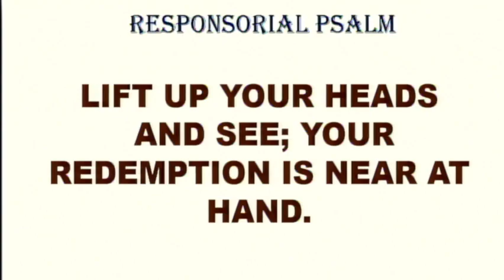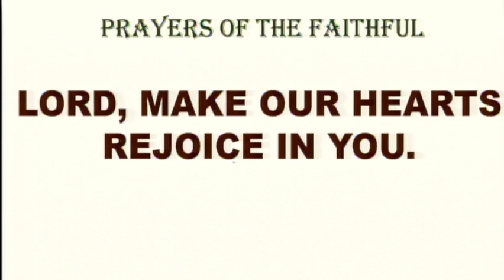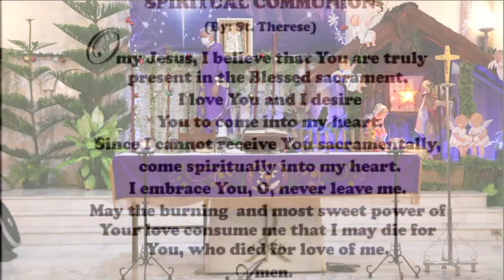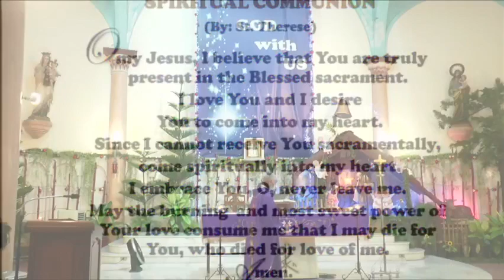Christmas Novena Mass at the Carmelite Monastery Bacolod City December 23, 2022 - 6:00 P.M.